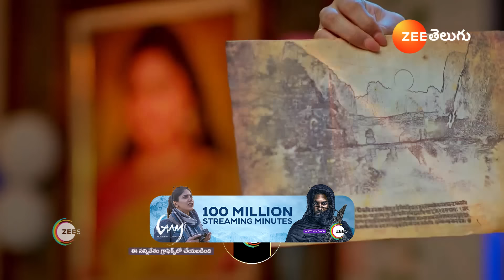Trinayani | Ep 1327 | Preview | Aug, 25 2024 | Chandu Gowda And Ashika Gopal | Zee Telugu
Trinayani is a Telugu supernatural drama TV series starring Ashika Gopal and Chandu Gowda. The story portrays Nayani's unique ability to foresee impending dangers and peep into the past. Fate compels her to marry Vishal| who refuses to accept her. However| sensing that Vishal will be harmed| she decides to fight for her rights as a wife and protect Vishal from malice.